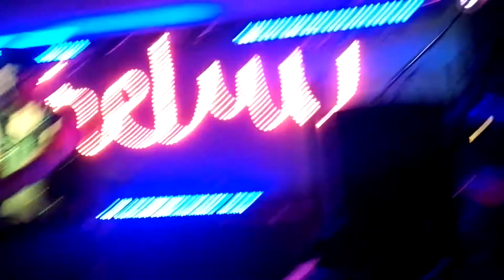Missikisat – Språnget – 15.3.2018 Maanalainen, Tampere, Finland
Rising Finnish prog rockers MISSIKISAT played a nice little show at Maanalainen in Tampere, Finland on Thursday 15th of March 2018.

Recorded with a Nokia 808 PureView mobile phone.